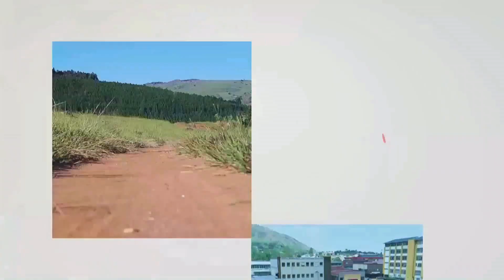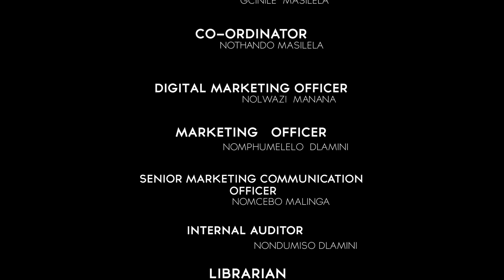Sive Siyatfutfuka || LUVINJELWENI